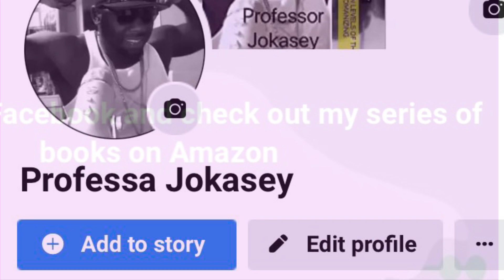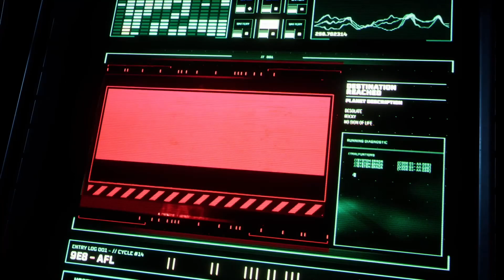Is The Value For A PS5 Trash On The Sticks Or Is It Just As Good As The Value For A Xbox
Check Out My Playerism The7 Levels Of The Gonna Book Series Pn Amazon.